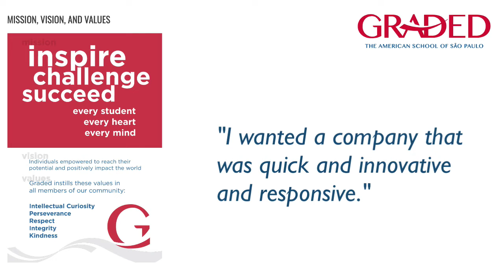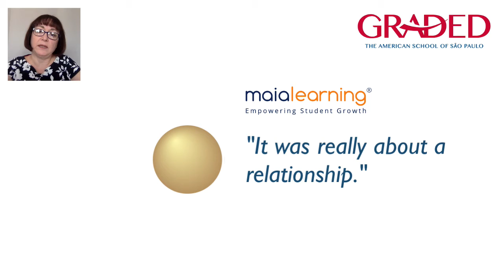How Graded School Builds College and Career Readiness With MaiaLearning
Here's how Director of College Counseling Bernadette Condesso is using MaiaLearning to help her students plan for thriving futures.